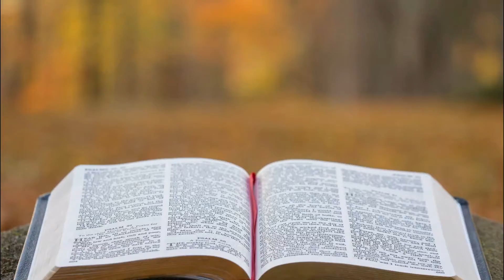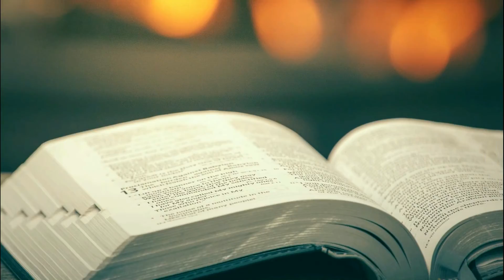Evangelho do dia 25/09/2021